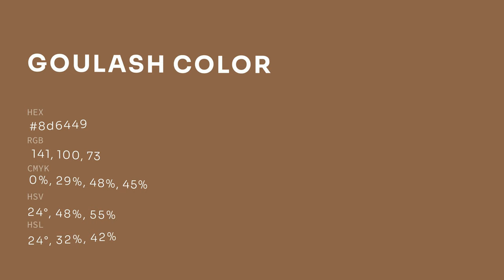Goulash color 8d6449 hex color - Brown color - Cool color 8d6449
What color is Goulash ? 8d6449 hex color - Brown color - Cool color 8d6449

Hex 8d6449 Color Code is also known as Goulash color.